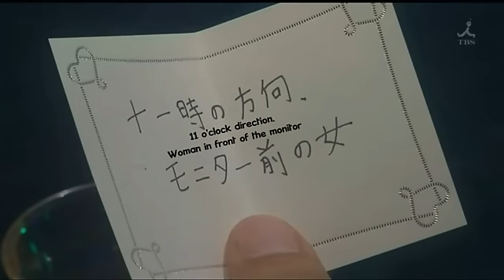Ultraseven X cameo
***WATCH SCIFI JAPAN TV***
KAIJU INTERVIEWS + EVENTS